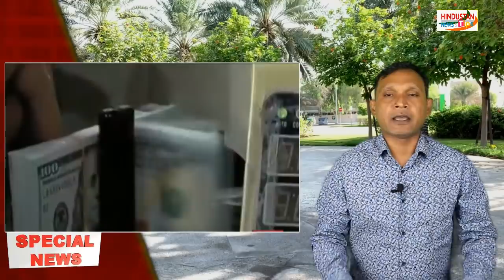PAK ME TABDILI AAI , TEL 25 PAISE SASTA HUA